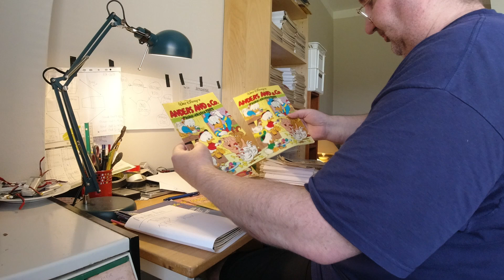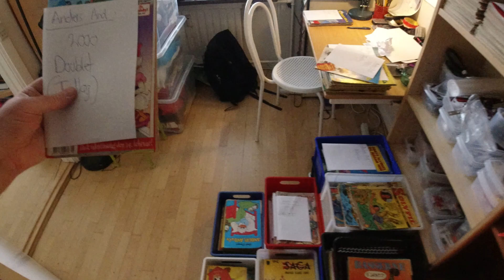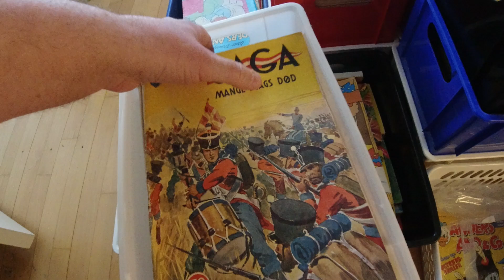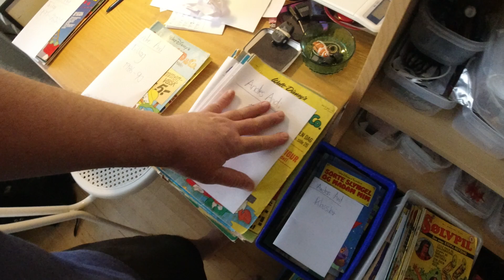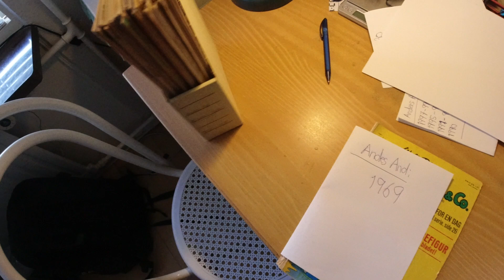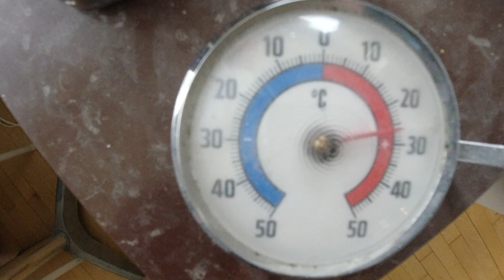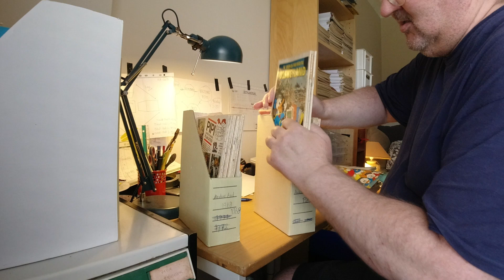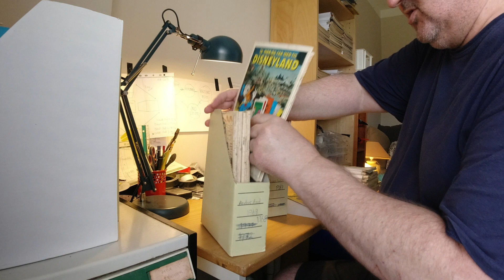MongoTV_6248 - MIN ANDERS AND BLAD SAMLING - Del 154 - Købt 2 Papkasser Ander And 300 Kroner